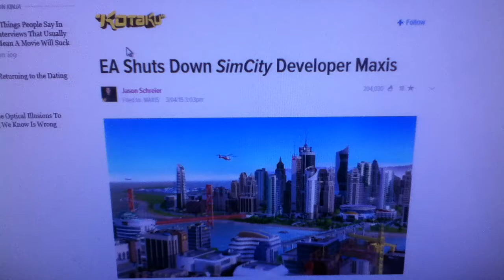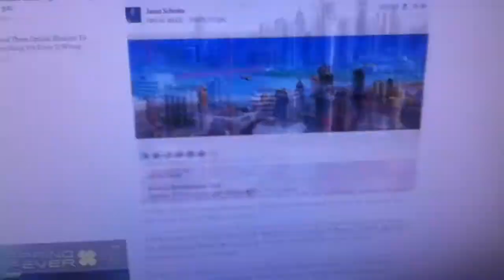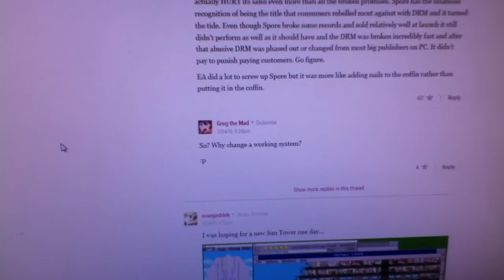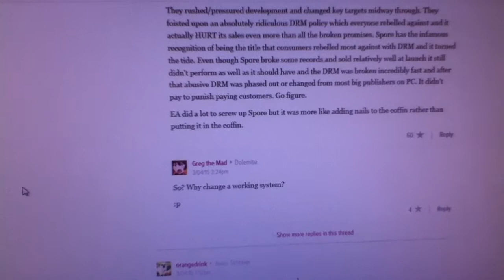EA Shuts down another memorable company.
A reminder of why I hate this company.  Maxis, the one responsible for the Sims, has been closed by EA